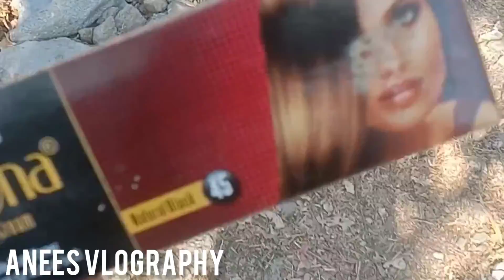my village desi video 🤭🤭🤪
Anees vlography  # daily village style vlogs